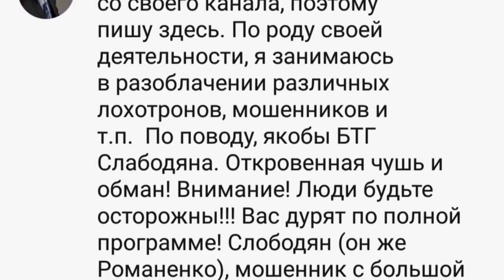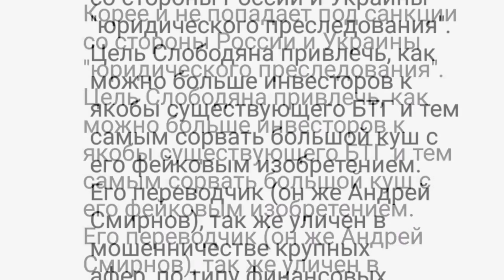🔴 Слободян он же Романенко привлекался за мошенничество Срочно смотреть пока не удалил